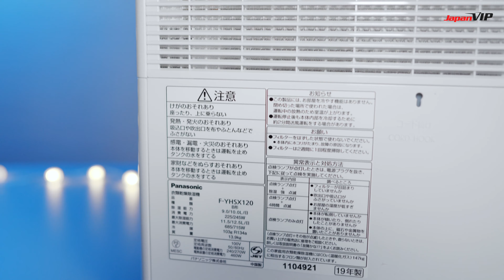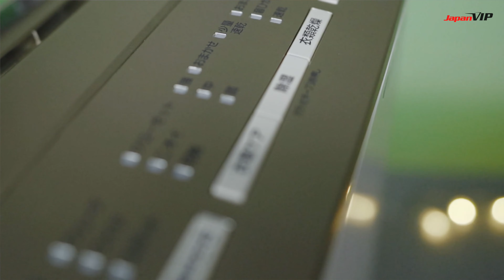2020 - Máy hút ẩm Panasonic F-YHSX120-N - Không ngờ lại như thế này ?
00:00 Giới thiệu sản phẩm
0:36 Bóc hộp sản phẩm
3:33 Hướng dẫn sử dụng
8:44 Kết thúc video

Tính năng nổi bật của Máy hút ẩm Panasonic F-YHSX120-N

☀ Trời nồm, ẩm luôn gây khó chịu cho bất cứ gia đinh nào. Cảm giác ẩm ướt luôn bao trùm bạn từ quần áo, tường nhà cho đến sàn nhà luôn sũng nước mà không thể lau khô được.

☀ Độ ẩm cao là nguyên nhân gây ra dị ứng và nhiều bệnh nguy hiểm về hô hấp, ngoài da khác. Triệu chứng cụ thể như tắc nghẹt mũi, mắt, khó thở hoặc phát ban,…

☀ Lúc này, máy hút ẩm giúp làm giảm bớt độ ẩm trong không khí, tạo ra môi trường sống tốt và khỏe mạnh hơn.

☀ Hút ẩm tầng 1, gian bếp, đặc biệt các nhà tập thể, chỉ cần sau 1 -2 tiếng sẽ khô ráo, cảm giác rất dễ chịu mà không còn bị mốc do ẩm tường và tránh nhiễm điện do ẩm với các thiết bị điện tử sinh hoạt trong gian bếp.

△ CAM KẾT chất lượng tuyệt đối chỉ bán tại NHẬT BẢN
△ Hoàn tiền nếu không hài lòng về sản phẩmNguyên hộp 100%, cam kết khách hàng hài lòng khi nhận hàng!
△Tiêu chuẩn nhập khẩu cấp nhà nước, đổi trả trong 7 ngày với lý do hợp lý
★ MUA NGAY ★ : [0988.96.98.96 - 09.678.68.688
➡ ĐẶC BIỆT :Free Ship Toàn Quốc khi khách hàng đặt cọc hoặc CK trước